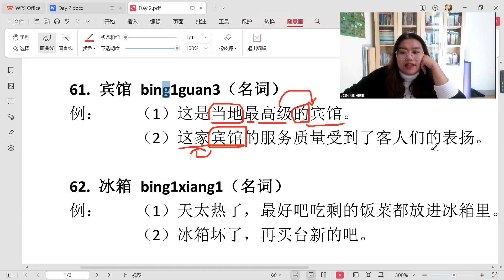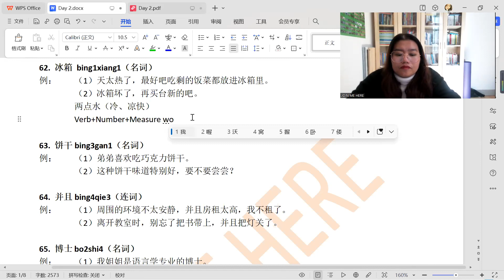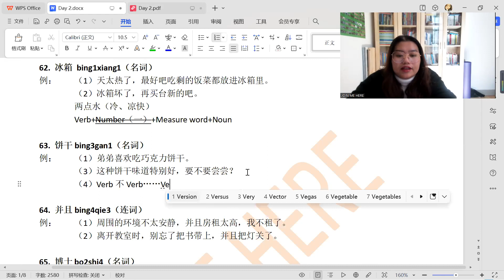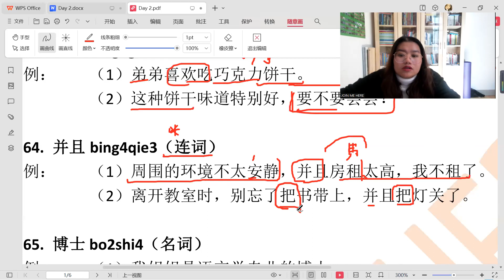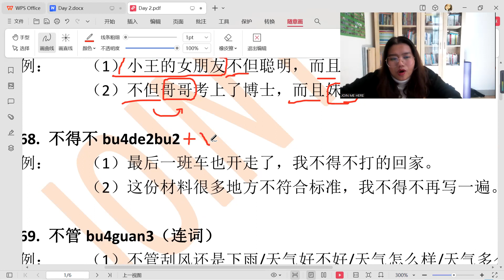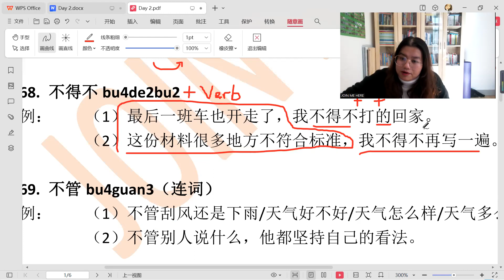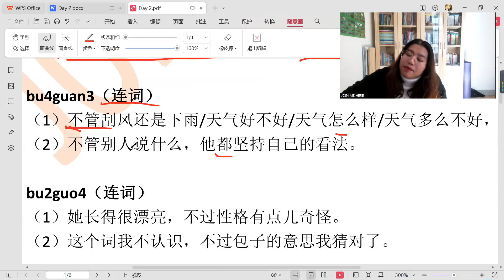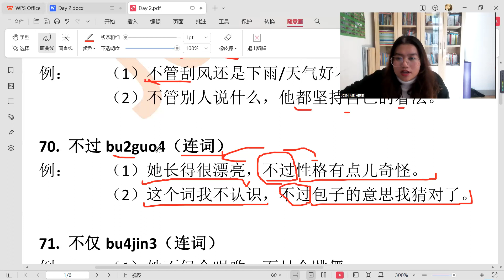HSK 1 to 4 Vocab Part 5